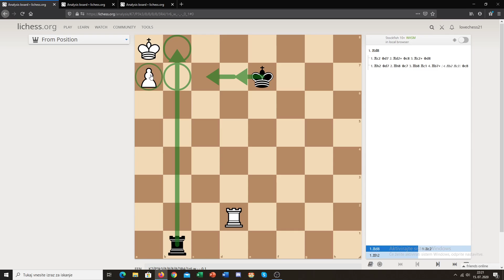Pawn on the 7th, King on the 8th (Rook Endgames)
Pawn on the 7th rank and King in front of it, on the 8th rank. In this Rook Endgame, you want to cut the King off so he can not move and promote to a Queen. The second crucial thing is to keep your King as close as possible to the opponents King and Pawn (To not let him escape the square in front of the Pawn).

Lichess: lovechess21